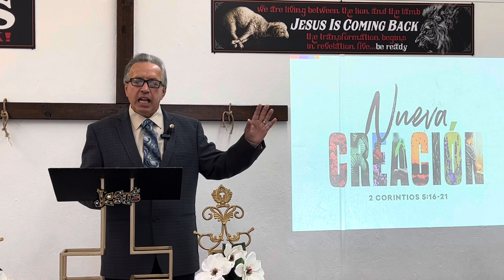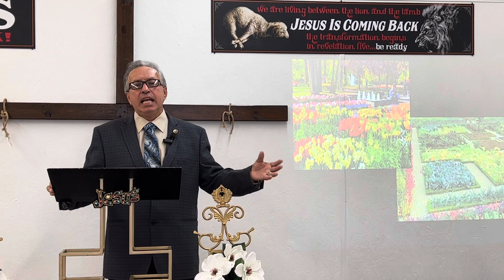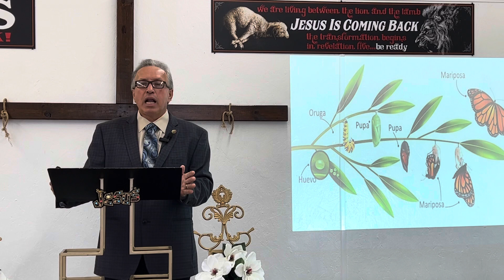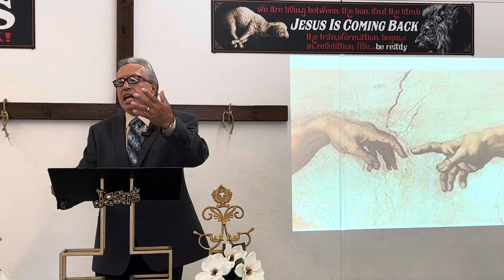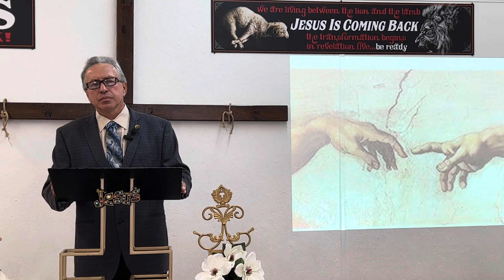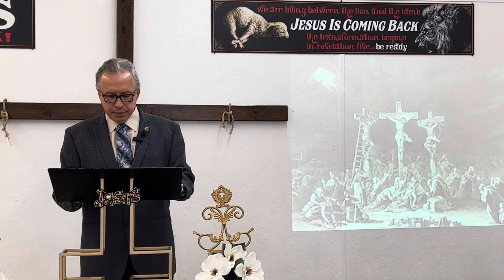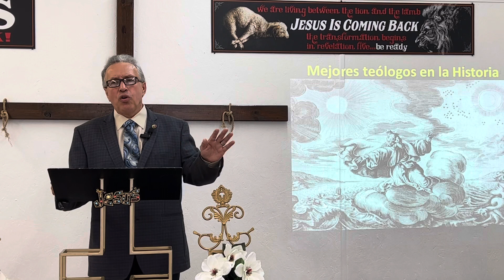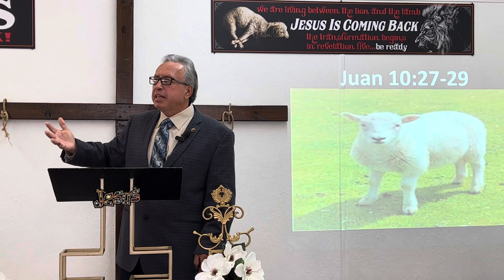UNA VEZ SALVOS SIEMPRE SALVOS una Verdad 100% Bíblica que el Enemigo quiere cambiar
Pastor y Maestro Carlos Redimin nos enseña la Doctrina de la Seguridad Eterna, una vez Salvos siempre Salvos no es una frase Bautista, es una Doctrina para la iglesia 100% Bíblica
Aprende Sanamente la Sana palabras de nuestro Señor Jesu Cristo para su iglesia
escatologia 👉 Los 7 Libros de Dios Según las Sagradas Escrituras. Estudio de la Sana Doctrina
(los 7 Libros). 👉 C 21.- El Libre Albeldrio en el Cafetín